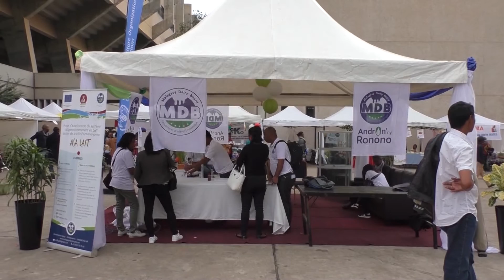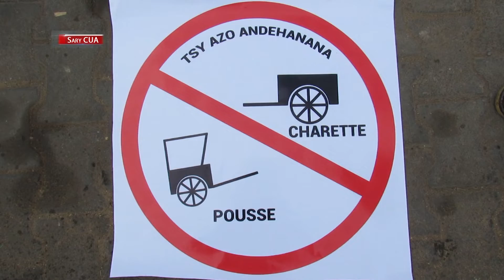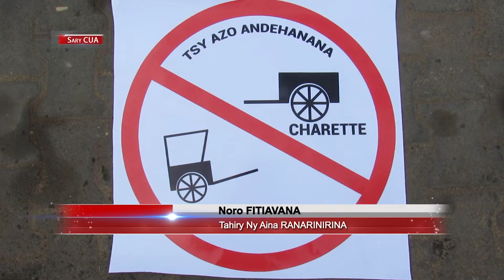VAOVAO MBS ZOMA 07 JONA 2019